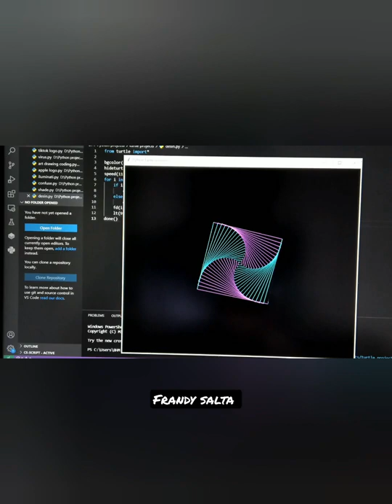⚜Illustration art Drawing Using Python Turtle Graphics🍃| Illustrations |Coding | Programming